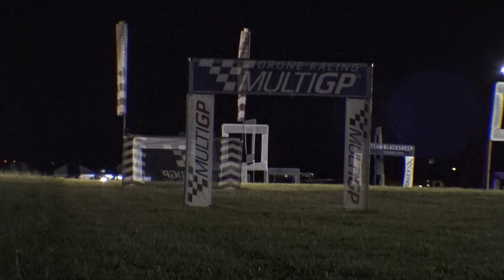muncie io 2017 cornfield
nothing special, some oldish viddying of some io action at multigp 2017 in muncie, in.

sony cam